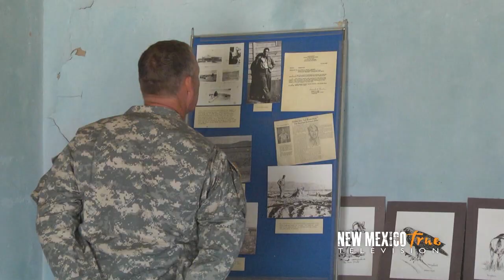NM True TV - Trinity Site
Only twice a year the military opens access to the public to see the Trinity Site, on a remote stretch of the White Sands Missile Range. This unassuming spot in the wide open spaces of central New Mexico truly changed the world, as the location of the first-ever atomic blast. The New Mexico True TV Crew shares the experience, as they visit the remaining landmarks and get a very personal vision of the power unleashed by “the device.”